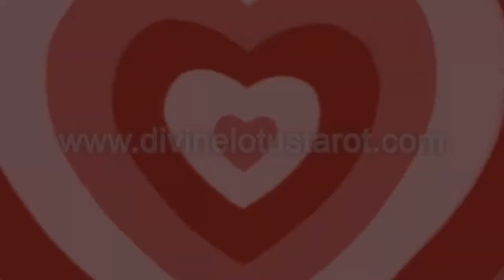✨🔮♍ Virgo🚹 (MALES)- Breaking Records & Success 🔮✨